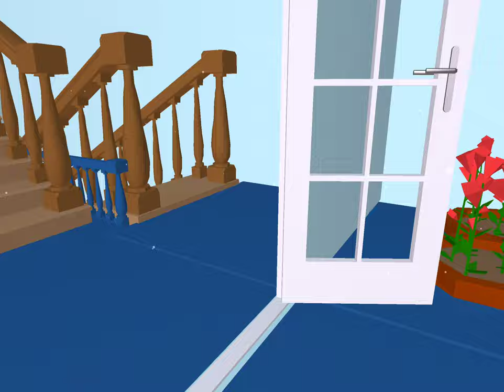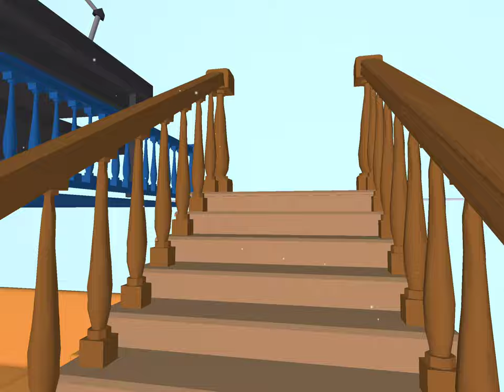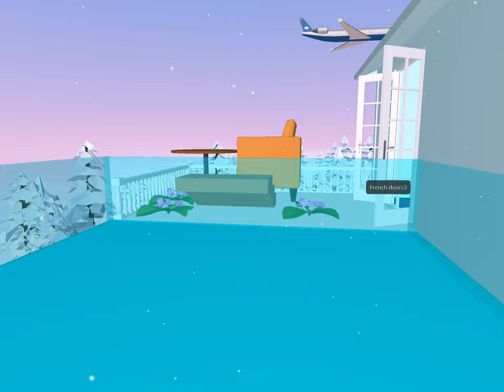Mini Metaverse with CoSpaces (1C Sin Cheuk Tung, Anthea)